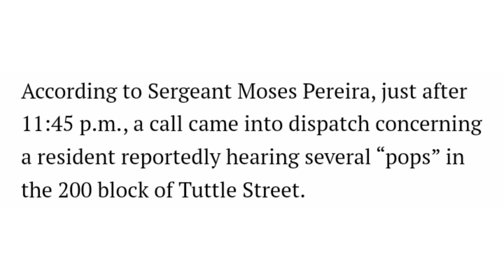Shots Fired Incident On Tuttle Street In Fall River Explained